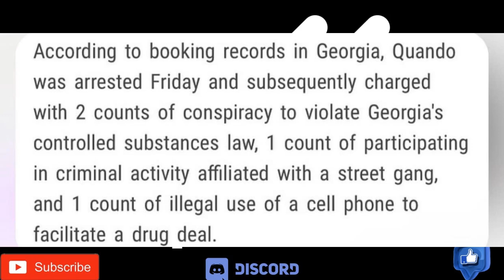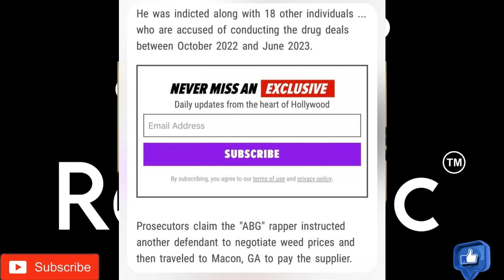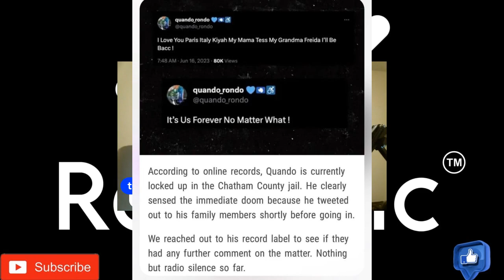quando rondo ARRESTED IN NEW GEORGIA RICO!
QUANDO RONDO IS THE NEWEST CONTESTANT ON "WHO WANTS THE RICO". ARRESTED IN GEORGIA FOR DR*G TRAFFICING AND BEING IN G@NG ACTIVITY